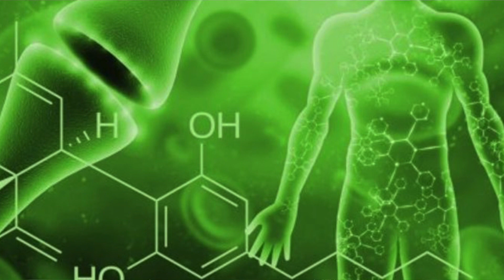*Delta 8 THC* IS it A BAD Idea??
Delta 8 THC is on the rise. With both legal and health questions left unanswered there is lots of confusion surrounding delta 8 THC products.

Sobriety Planner to quit vaping:
Clear Lungs:
Quit Go Inhaler: Quit vaping aid

Delta 8 THC is being heavily targeted towards younger and new smokers through social media and online sellers. Delta 8 THC is said to be delta 9 THC's little brother. Providing a less intimidating high while still having mild to moderate psychoactive effects.

Is Delta 8 THC a good idea? Is delta 8 THC safe? Are there blackmarket Delta 8 THC products on the market today? Doctor Frank aka docfrankhere hopes to answer these questions and may more in this brief video.

This video will be posted to the AddictionMindset youtube channel soon!